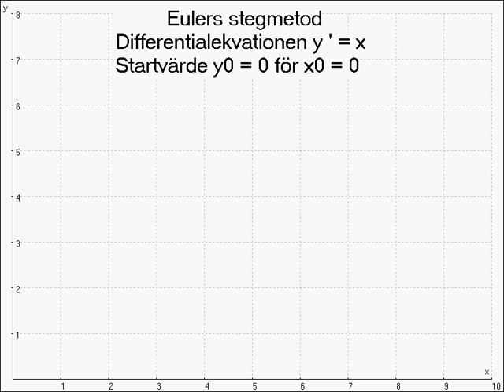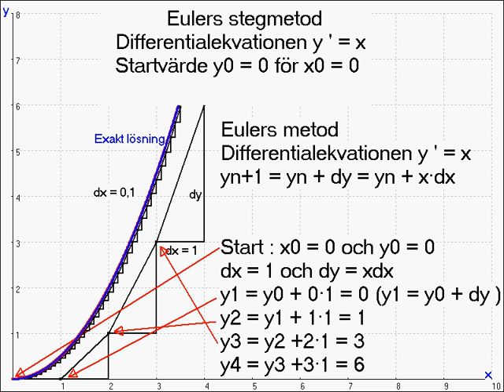Eulers stegmetod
Lösning av differentialekvationer med hjälp av Euler